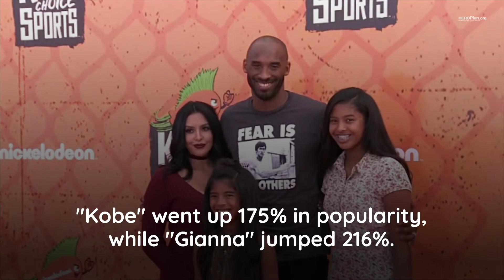'Kobe' and 'Gianna' Baby Names Are on the Rise in 2020